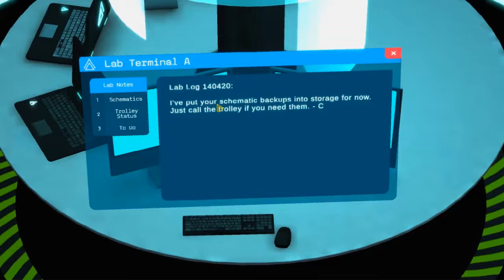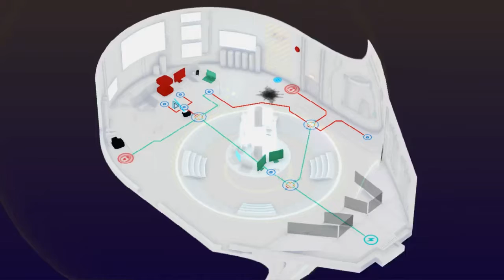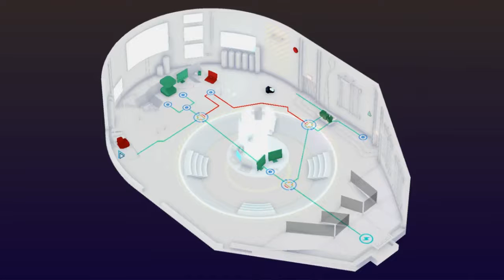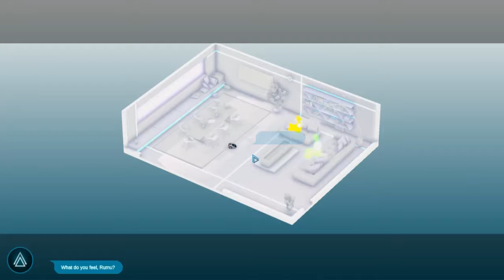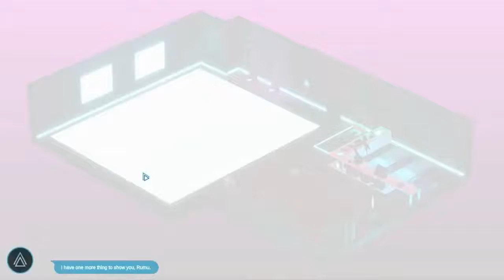Rumu - Episode 9 (All These 'Safe' Choices)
Sabrina, you sly bastard you. Where are they? I'm considering getting all in for the next day to uncover David and Cecily's condition. Perhaps. We'll see.

Rumu's Original Soundtrack Bandcamp site, dynamically composed by Matt "feeding | ear" McLean.